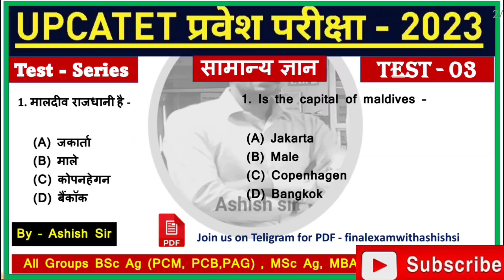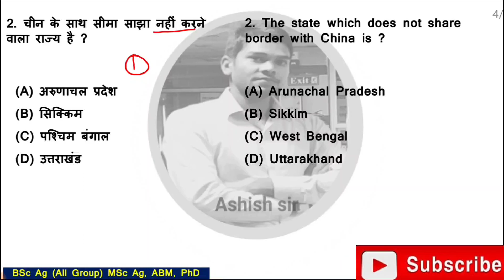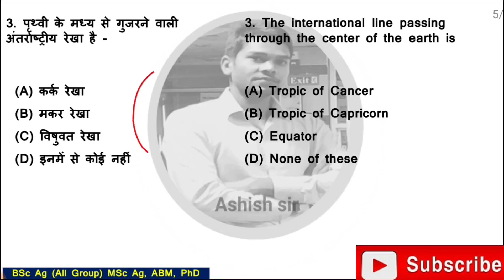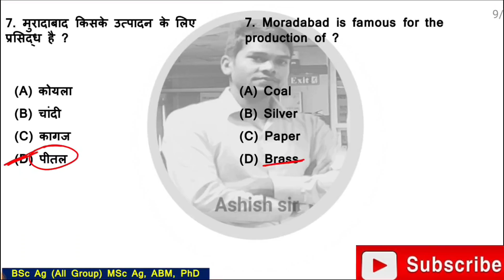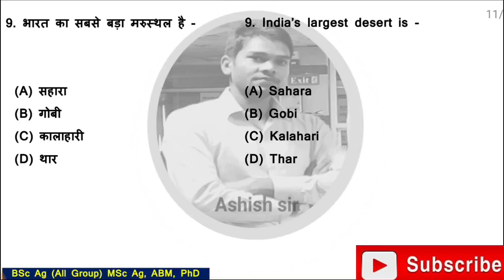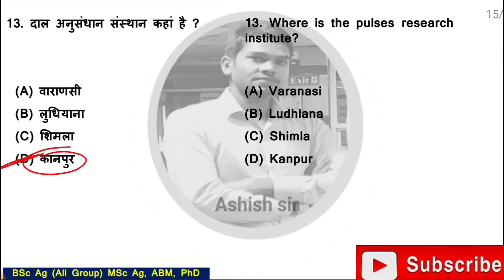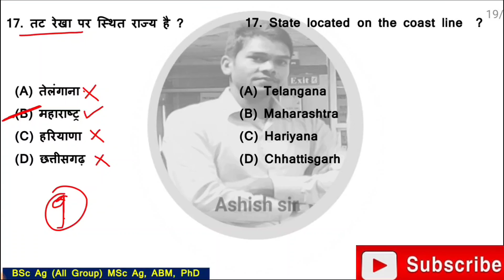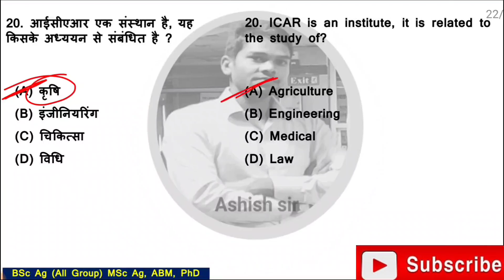Test -03 || GS for UPCATET || GK in English & Hindi for UPCATET || BSc Ag | MSc Ag | ABM | PhD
इतिहास/History

Present perfect tense Assertive & Negative sentences ,
Present perfect continuous tense interrogative sentence